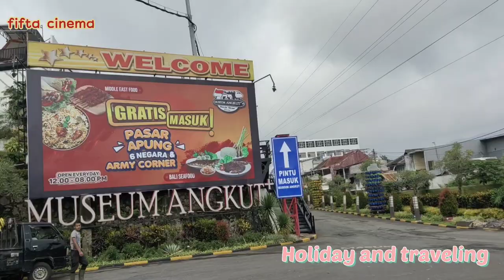TOURING DAN TRAVELING MALANG